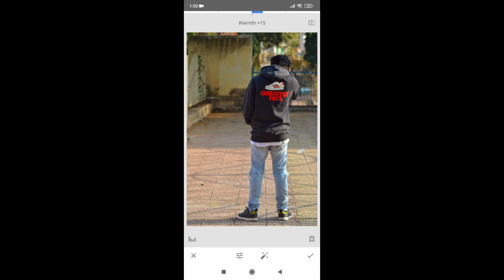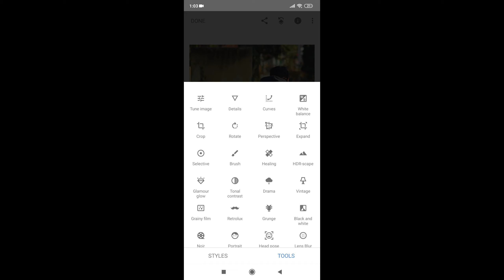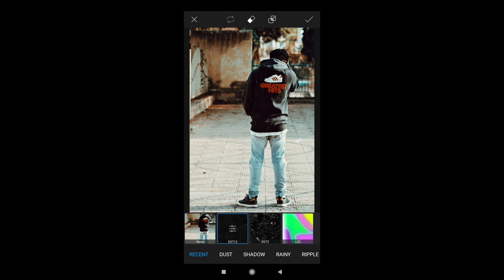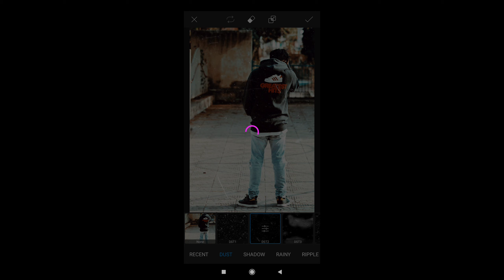HOW TO EDIT LIKE PRO IN SNAPSEED | SNAPSEED AESTHETIC FILTERS.